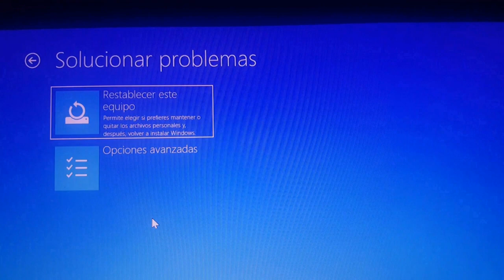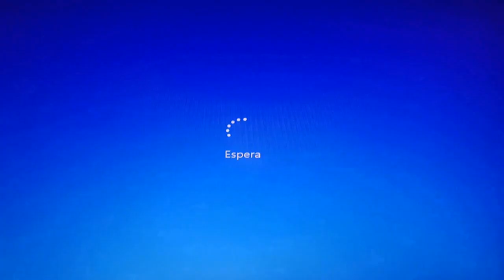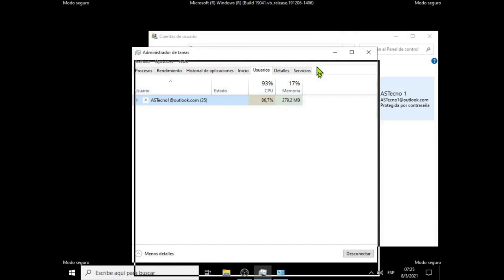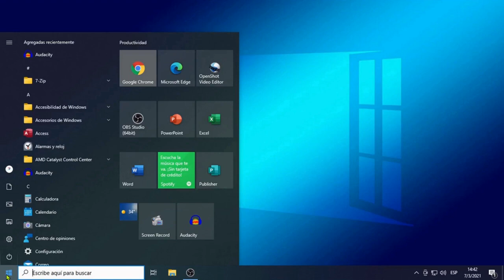🔐RECUPERAR la CUENTA ADMINISTRADOR en WINDOWS 10 Opción 2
🔒📂 Restablece tu cuenta y protege tu información con Recoverit. ¡Seguridad total!